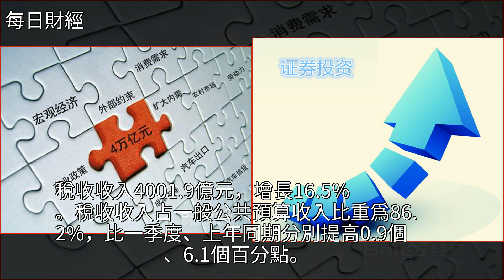江蘇經濟半年報出爐：GDP同比增7.0%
江蘇經濟半年報出爐：GDP同比增7.0%經濟,投資,國內宏觀,宏觀經濟,財經江蘇經濟半年報出爐：GDP同比增7.0%經濟 投資 國內宏觀 宏觀經濟 財經